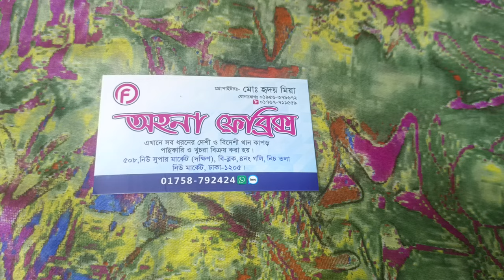আড়ংয়ের তাতের ওড়না কালেকশন। Imo+